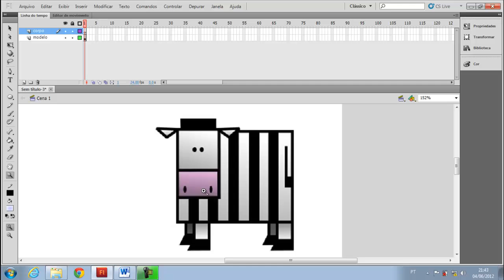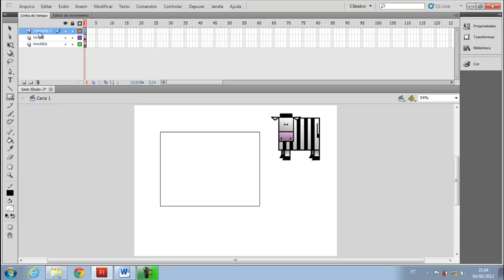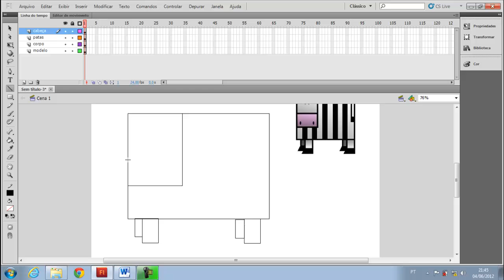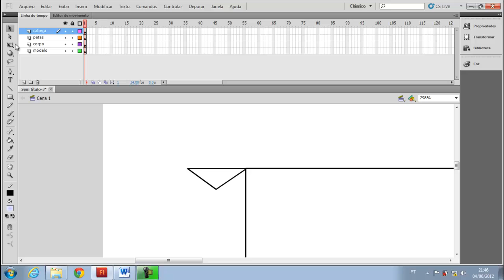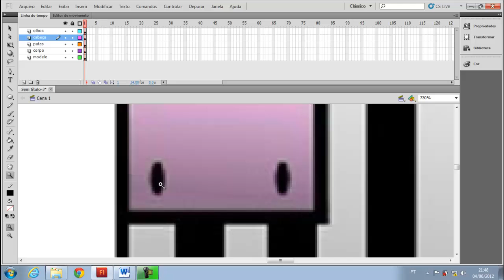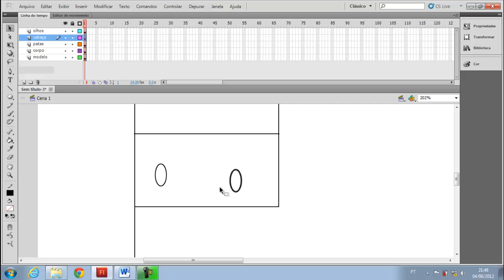Curso Técnicas de Desenho em Flash e Photoshop - Aula 10